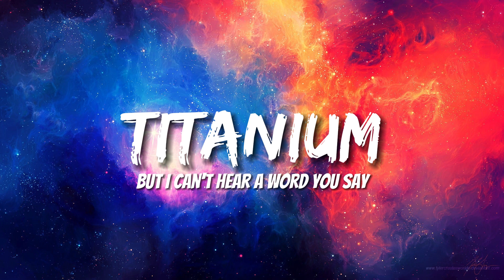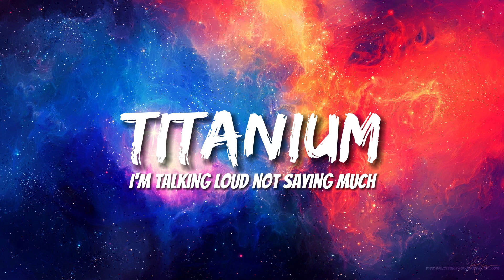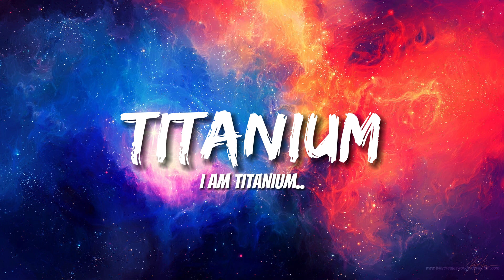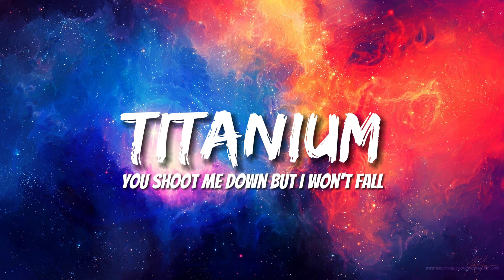David Guetta - Titanium (Lyrics)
You shout it loud, but I can't hear a word you say
Welcome to "Fine Flute Tunes"! Immerse yourself in our daily music uploads, where the enchanting sound of the flute graces your everyday moments. Explore a diverse selection of tunes, meticulously chosen for daily listening pleasure. From classical melodies to contemporary arrangements, "Fine Flute Tunes" is your daily destination for a musical journey that elevates the flute's charm. Tune in and let the fine tunes of the flute enrich your daily soundtrack.